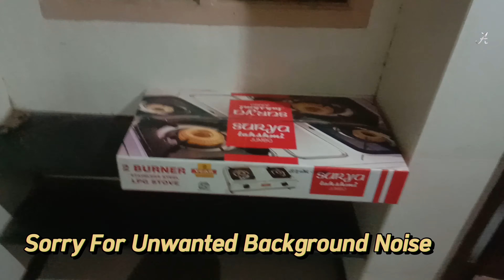My First Vlog 🎥 in My Life | My First Venture | Tamil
Please support for our channel for every time.

For immediate update fellow me in

If there is any hided place near by your location please comment me on YouTube.

My inspiring YouTube channel was
1. Number Plate
2. JTS - Jolly Talks